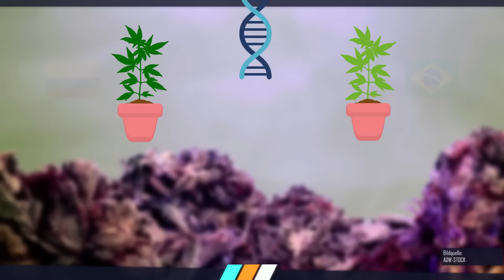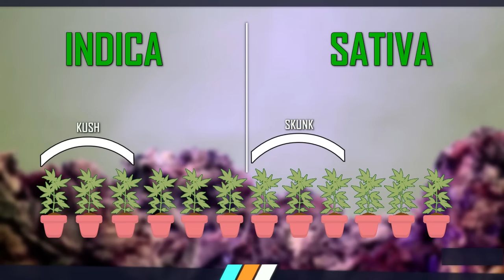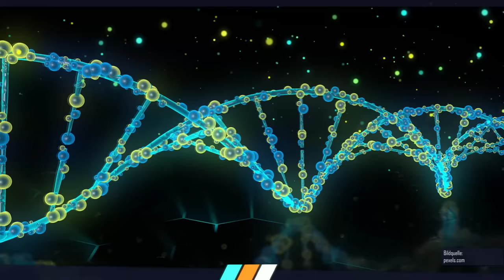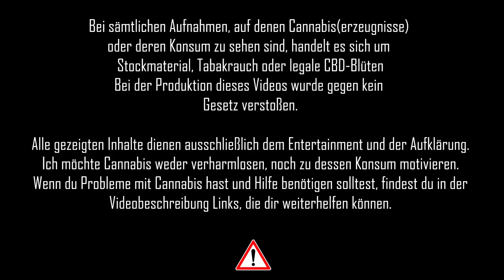FINGER WEG vom Straßen Haze!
Haze Sorten erfreuen sich in den letzten Jahren an immer mehr Beliebtheit. Zumindest auf dem Schwarzmarkt. Haze als Statussymbol für Best Living wurde schon lange von den neuartigen Cali Sorten abgelöst. Obwohl sich die weltweite Cannabis Industrie immer weiter hin zu raffinierteren Strains und Geschmäckern entwickelt, hat man als Konsument in vielen Teilen Deutschlands oft das Gefühl, es würde fast nur noch extrem Potente Haze-Sorten geben, die teilweise ein fast unvergleichbares Highgefühl erzeugen.
In diesem Video beleuchte ich die Hintergründe um die potenten Haze Sorten und gehe der Frage auf den Grund, warum viele Konsumenten langfristig Probleme mit der Wirkung bekommen zu scheinen.

...und NATÜRLICH gibt es normale Haze Sorten, die komplett unbedenklich sind. Ich beziehe mich hier hauptsächlich auf namenlose Straßen-Sorten, die durch 100 Hände Gehen und am Ende als Amnesia Haze an unwissende Konsumenten weitergegeben werden.
Haze hat definitiv schätzenswerte Eigenschaften und es gibt extrem schöne Sorten, nur schadet es auch nicht zu hinterfragen, wie dieser Strain überhaupt entstanden ist und warum er wirkt, wie er wirkt.

Solltest du Probleme mit Cannabiskonsum oder andern Drogen haben, findest du hier Hilfe:
Kennst du weitere Suchthilfen die ich empfehlen kann? Melde dich!

Quellen

Werden bald wieder hinzugefügt. Sie wurden wegen eines Youtube Strikes vorsichtshalber entfernt

Hintergrund Musik
Kapitel
00:00 Haze ist überall
00:42 Meine Erfahrung
03:25 Cannabis Zucht
05:28 Haze-Problem
07:38 Haze-Wirkung
08:52 legalisieren und aufklären!

ABO und GLOGGE nicht vergessen ;)
Rechtliches

***Alle Aufnahmen, auf denen Cannabis abgebildet ist oder konsumiert wird, sind entweder Stockmaterial von Pexels.com, Tabakrauch oder es handelt sich um legale CBD-Blüten.***
***Bei dem Gesamten Projekt wurde gegen kein deutsches Gesetz verstoßen.***
***Da es sich hierbei um ein rein Wissenschaftliches Projekt handelt, das informieren, warnen und aufklären soll, ist dieses Video mit keiner Altersbeschränkung versehen.***